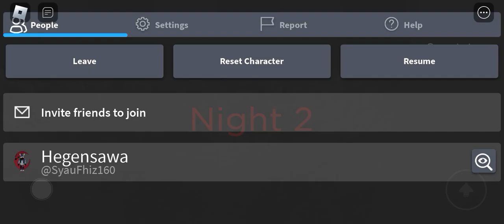night 2 fnaf2 doom (foxy and mangle is active)